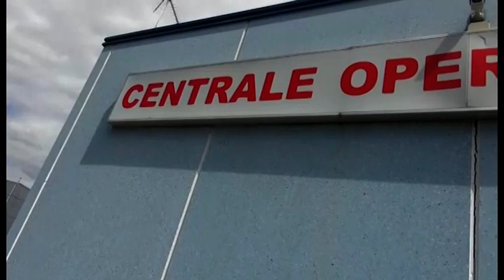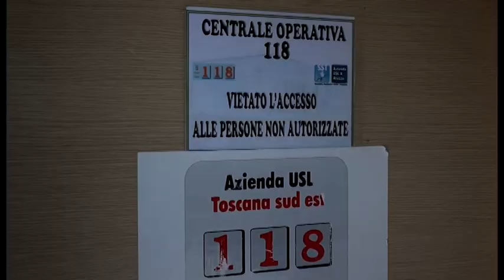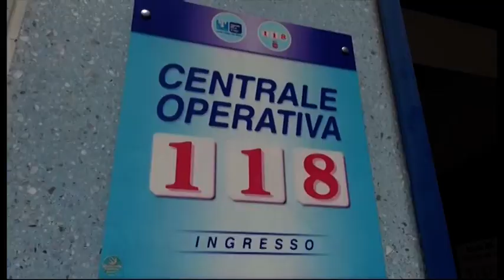Va in arresto cardiaco, salvato grazie al defibrillatore e alla collaborazione fra 118 e parenti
E' successo a Mercatale, in provincia di Arezzo, lo scorso lunedì. Poco prima della mezzanotte è stata allertata la Centrale Operativa 118 dai parenti di un uomo di 76 anni, per dolore toracico e malessere.
Mentre un operatore di centrale inviava i mezzi di soccorso, l’altro rimaneva in contatto con i parenti che riferivano peggioramento delle condizioni del paziente.
L’operatore ha consultato la mappa dei defibrillatori della provincia ed ha invitato uno dei parenti a prendere quello ubicato proprio sotto la loro abitazione.
Il defibrillatore è stato preso, portato in casa ed applicato al paziente in pochi secondi.
Questo ha permesso allo strumento di diagnosticare immediatamente un problema cardiaco e di risolverlo con poche semplici manovre eseguite dal parente sotto la guida dell’infermiere della Centrale operativa.
Dopo circa 1 minuto sono arrivati i soccorsi sanitari, il paziente è stato intubato e accompagnato all’ospedale San Donato di Arezzo dove ha eseguito una coronarografia. Risolto il suo problema cardiaco e poi è stato ricoverato in Rianimazione per proseguire le cure. In poco più di un’ora un paziente il cui cuore si era arrestato è giunto in ospedale e ha ricevuto la terapia adeguata.